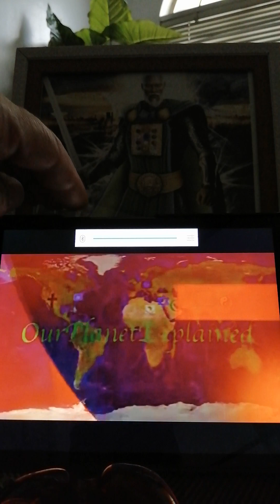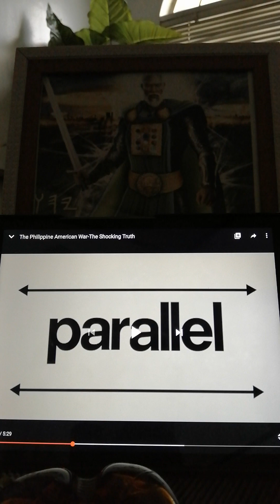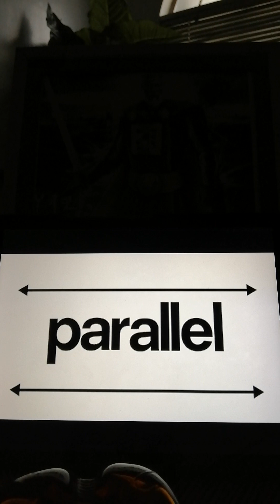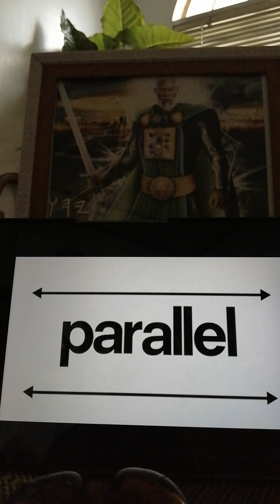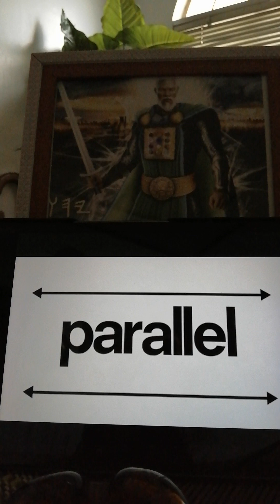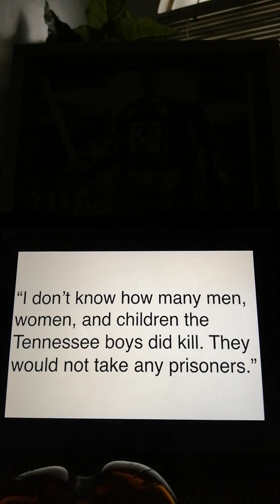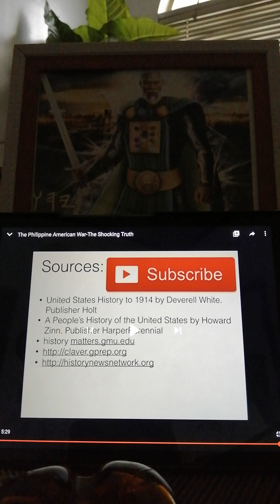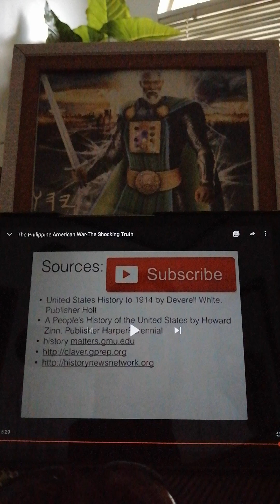Philippines, and the thief? Ophir, 🇵🇭?